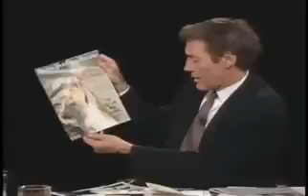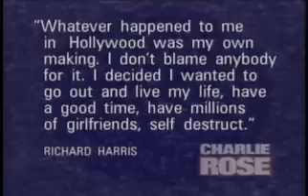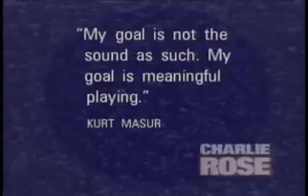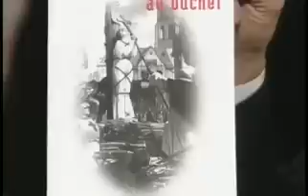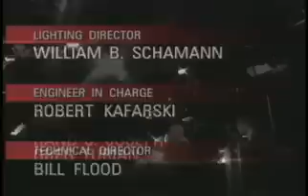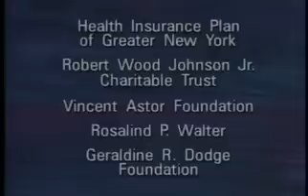March 25, 1994 | Charlie Rose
Joyce Wadler, Allison Estabrook, Annette Brown & Matuschka; Richard Harris; Kurt Masur